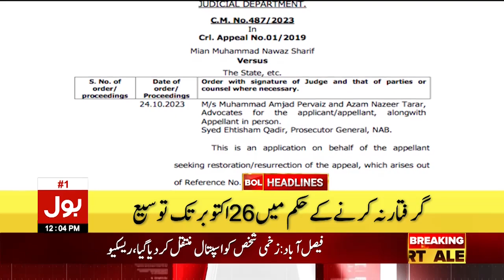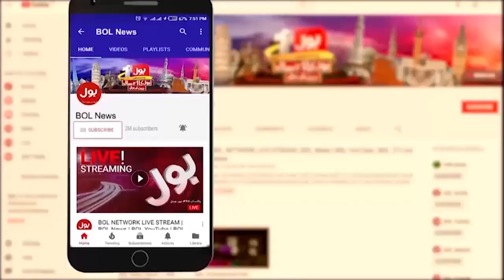Israel Vs Gaza | BOL News Headlines at 12 PM | 19th Day Latest Updates